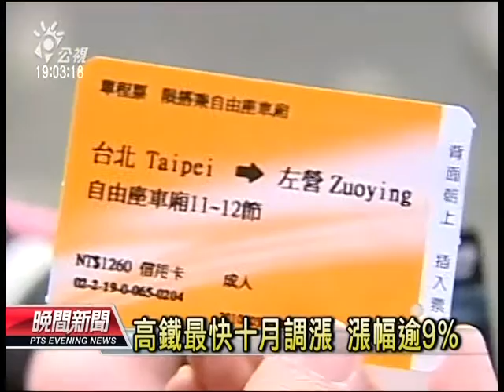20130721 公視晚間新聞 高鐵最快十月調漲 漲幅逾百分之9